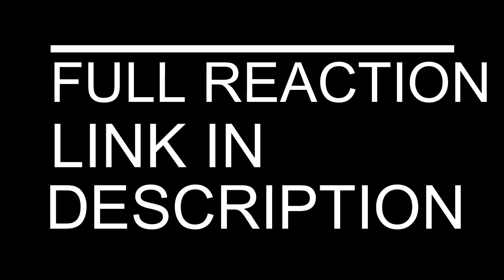THE WALKING DEAD SEASON 5 EPISODE 3 - 4 REACTION | TAINTED MEAT